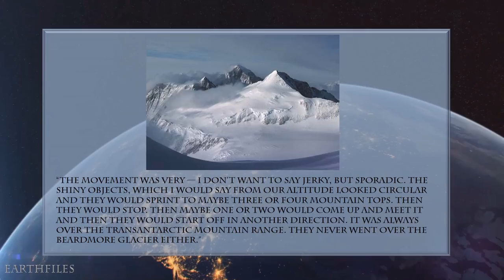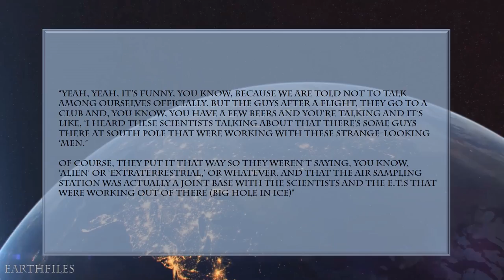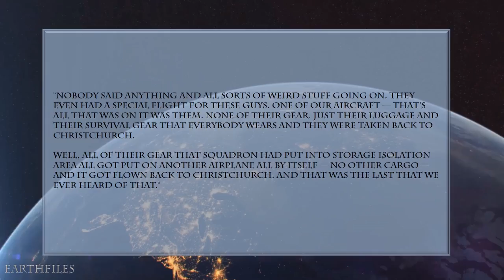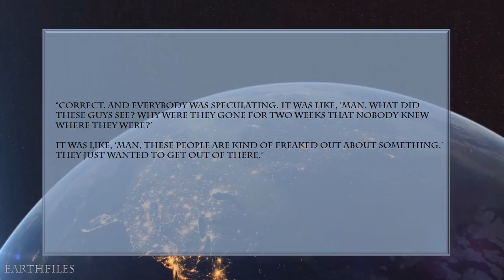Interview with "Brian"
On January 2, 2015, I received the email below from a retired U. S. Navy Petty Officer First Class Flight Engineer, who asked me to only call him "Brian." His high strangeness experiences flying cargo and rescue in Antarctica were in the 1983 to 1997 time period and included several observations of aerial silver discs darting around over the Transantarctic Mountains. He and his crew also saw a big hole in the ice only about five to ten miles from the geographic South Pole (pink circle on map) that was supposed to be a No Fly Zone. But during an emergency medevac situation, they entered the No Fly Zone and saw what they were not supposed to see: an alleged entrance to a human and E. T. science research base created under the ice. Then at a camp near Marie Byrd Land, some dozen scientists disappeared for two weeks and when they re-appeared, Brian's flight crew got the assignment to pick them up. Brian says they would not talk and “their faces looked scared.”

Brian and his flight crew received several orders at different times to not talk and were sternly told that they didn't see what they saw. But he was never asked to sign an official non-disclosure statement. So now that he's retired, he has decided to share what he has seen and experienced because he knows non-humans are working on this planet.

Brian, now 59, graduated from an Iowa college with an associate's degree in aviation maintenance technology and an aviation certificate. In 1977, he enlisted in the U. S. Navy and served for twenty years until his retirement in 1997. He provided Earthfiles his DD-214 documents and other certificates of service including this Antarctic Service Medal given to him on November 20, 1984.

One sunny day in December 1995, Brian and his C-130 flight crew were on a mission from McMurdo Station to the South Pole. They were flying over the Transantarctic Mountains near Beardmore Glacier when they all saw shiny discs darting rapidly and stopping repeatedly around the mountain peaks, but never going over the glacier itself.